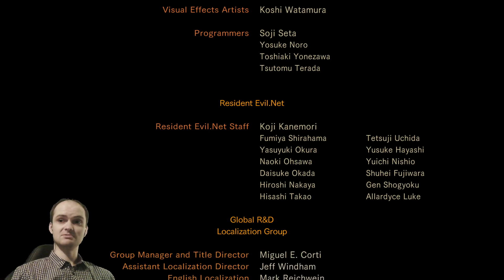Resident Evil Revelations 2 Прохождение ► ХОЧУ 4-ый ЭПИЗОД! ◄ #11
Resident Evil Revelations 2 прохождение. Резидент Ивел - это экшен-хоррор, а я добавил немного юмора!